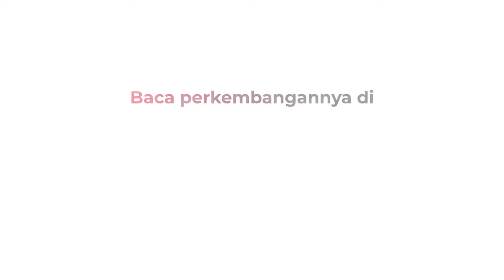Cuan dari Budi Daya Pohon Pisang di Bogor, Omzet Mencapai Puluhan Juta per Bulan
Inilah salah satu kebun pisang yang ada di Desa Selawangi, Bogor, Jawa Barat (Jabar). Desa ini memang dikenal sebagai sentra penghasil daun pisang. Daun pisang disuplai pasar tradisional, utamanya ke Pasar Induk Jakarta.

Android: inews.id/android
iPhone: inews.id/ios